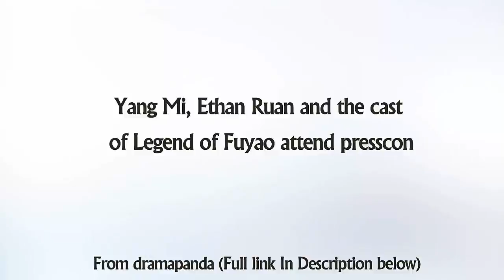Yang Mi, Ethan Ruan and the cast of Legend of Fuyao attend presscon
Check out Yang Mi, Ethan Ruan and the cast of Legend of Fuyao attend presscon.

Description:
Legend of Fuyao 扶摇皇后 held a presscon today (Asia time) in Beijing where Yang Mi and Ethan Ruan showed a glimpse of what's to come by reenacting a scene from the drama, and then switching up the gender roles so that she played the guy and vice versa.